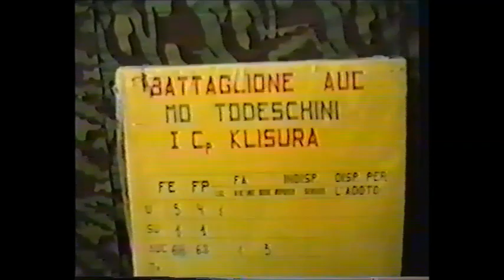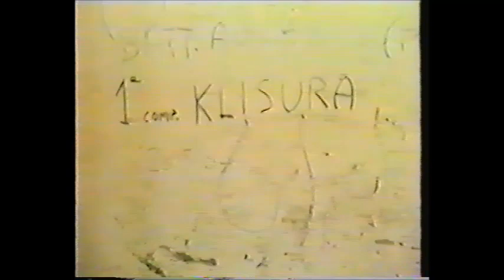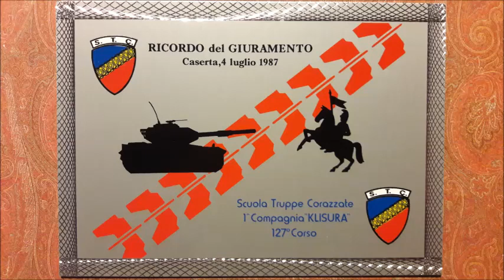127° Corso Ufficiali Carristi e di Cavalleria : 1987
127° Corso Ufficiali Carristi e di Cavalleria : campo addestramento carri di Persano, pattuglia notturna con assalto all'alba e giuramento
1° Compagnia Klisura